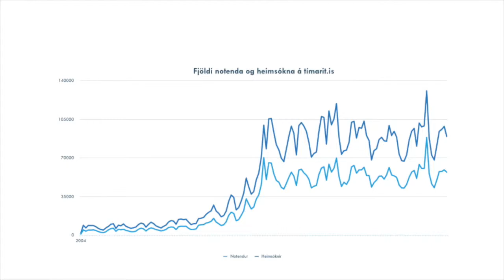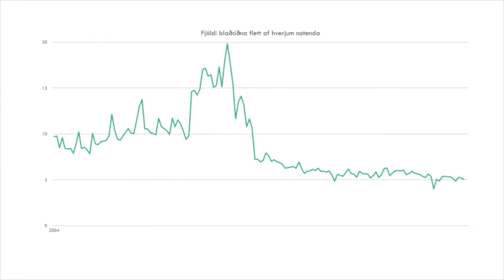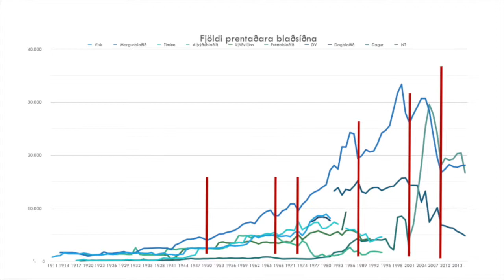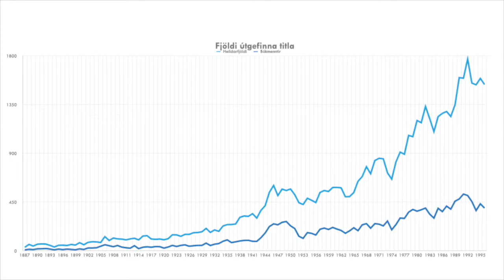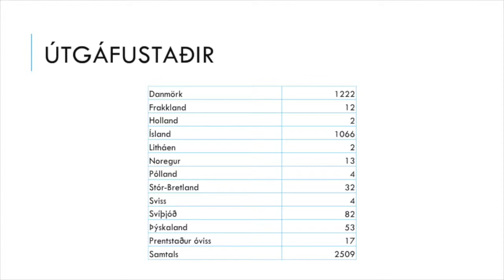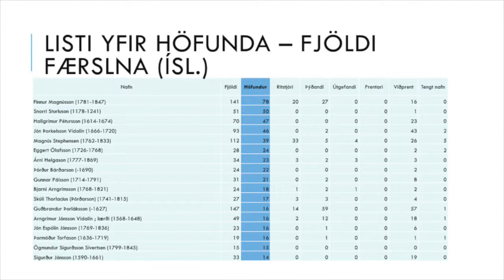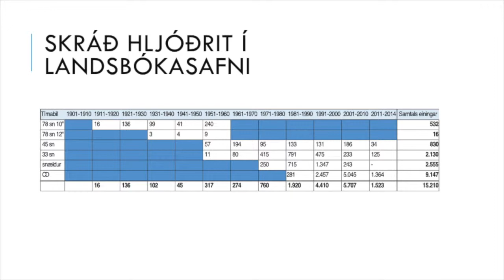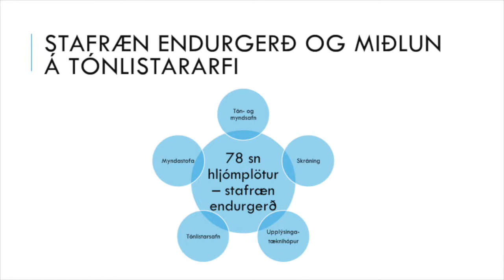Landsbókasafn Íslands – Háskólabókasafn á stafrænum tímum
Örn Hrafnkelsson, sviðsstjóri varðveislu og stafrænnar endurgerðar.

„Í fyrirlestrinum Landsbókasafn Íslands – Háskólabókasafn á stafrænum tímum verður fjallað stuttlega um hvaða áhrif stafræn endurgerð hefur haft á notendur bókasafna og hve mikil áhrif ný vinnubrögð og nálgun í bókasöfnum getur haft á notendur og aðgang rannsakenda að upplýsingum. Safnið hefur verið í fararbroddi í stafrænni endurgerð hér á landi og unnið er markvisst að tölvutækri skráningu á gögnum í vörslu þess. Einnig verður komið inn á það sem hefur verið nefnt stafræn fræði eða stafræn hugvísindi og hvernig þau snúa að bókasöfnum. Tekin verða dæmi úr völdum stafrænum gagnasöfnum eins og tímarit.is og sögulegri bókaskrá sem nær yfir tímabilið 1534–1844.